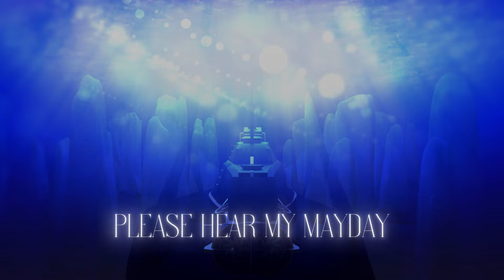Fate/Grand Order | "Genjitsu" (幻日) | ENGLISH ver. (lyric video)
This is an English cover of the CM song for Fate/Grand Order’s Imaginary Scramble event "Genjitsu" (幻日) by Hannah Grace.

Vocals & Lyrics: Dabi Doak
Instrumentals & Mixing: vamusicproject
Video: yureta

Still an amateur and still practicing, but we'll keep at it!

Lyrics:
Hidden in the ocean’s cracks, a voice is found

It echoes deeper down,
Leaving but a faint sound

Trembling, my hands in pain
Struggle to paint

Bright colors try to walk,
Crossing seas of white chalk

And yet you still persist
Why do you still resist?
Even as you sink into
Abyssal depths
Where light can’t exist?

Is it a voice you hear?
That stills your fear?
“The sun again will shine clear”

Through the hurricane,
Please hear my mayday